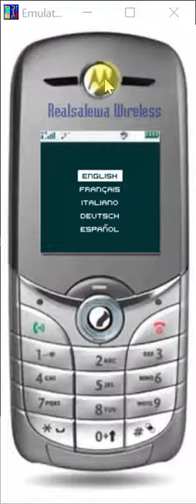Motorola C650 - Red Faction Guerrilla Java(J2ME)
События игры разворачиваются спустя 50 лет после кульминации оригинальной игры Red Faction, предлагая игроку вжиться в роль солдата возрожденного повстанческого движения, которое борется за свободу от гнета организации Earth Defense Force.